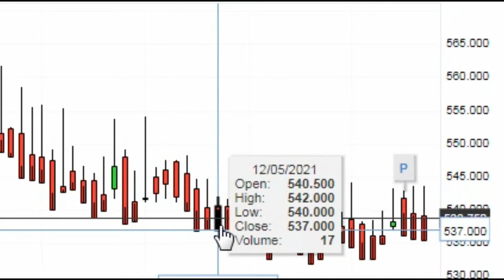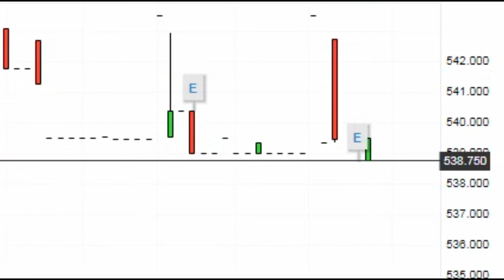USD / XOF - US Dollar West African CFA franc ( Overview )